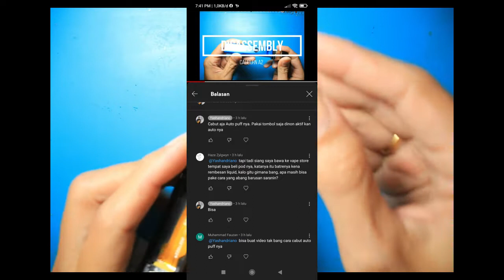Melepas sensor auto puff uwell caliburn a2. sensor hisap. indikator battery baterai